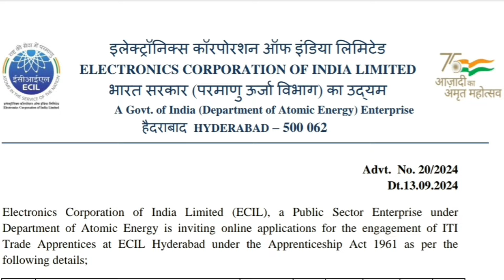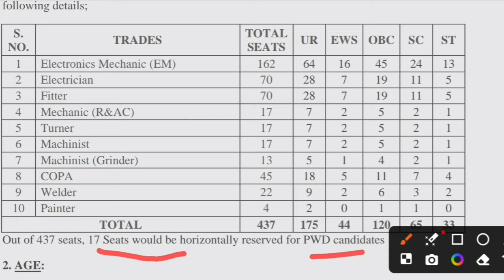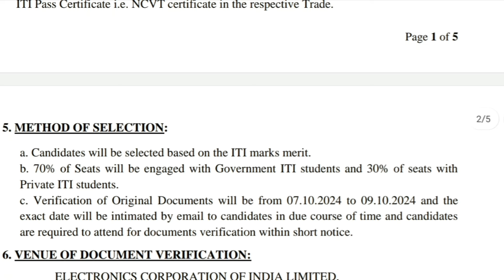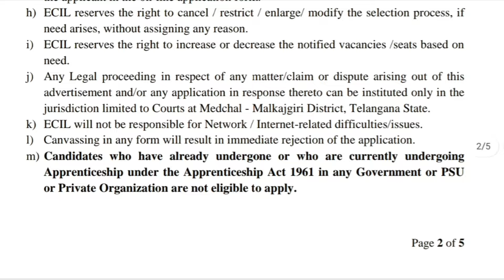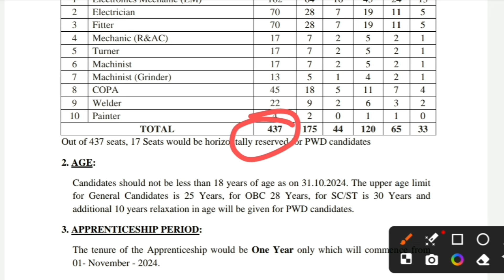Apprentice नई भर्ती 2024 केवल NCVT वालों के लिए ।